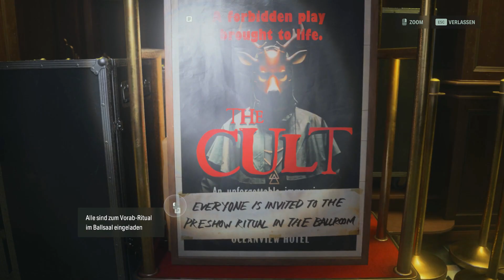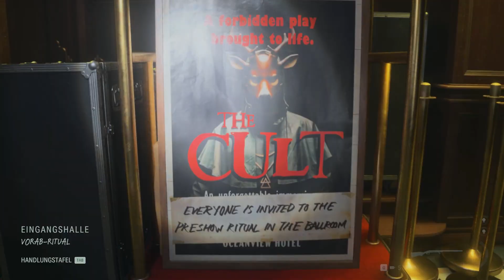ALAN WAKE 2 🐇 23 - Drogenspaß mit Thomas Zane?